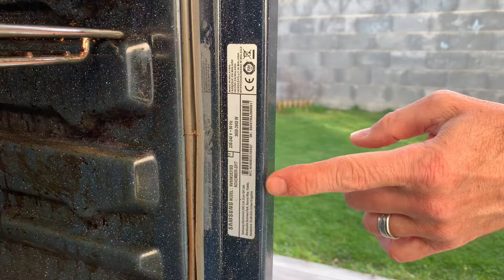Comment nettoyer les vitres d’un four Samsung ?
Toujours compliqué de démonter la vitre d’une porte de four pour la nettoyer ? Technique pour le faire sur un four Samsung.